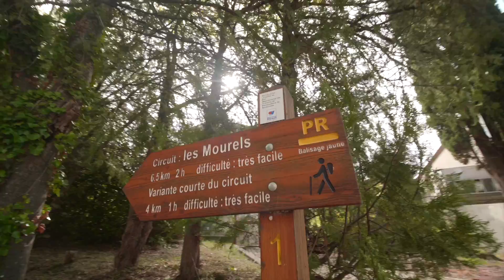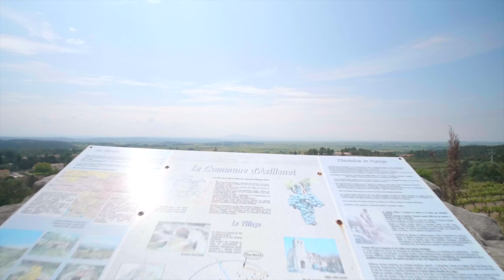Vivez l'expérience du tourisme durable dans l'Hérault : l'œnorando d'Azillanet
Au cœur du Minervois, l'œnorando d'Azillanet permet de découvrir les paysages et le patrimoine bâti façonnés par la viticulture, et de découvrir le travail de ces hommes impliqués dans le développement du tourisme durable dans l'Hérault, une démarche soutenue par l'Europe à travers le programme INHERIT.